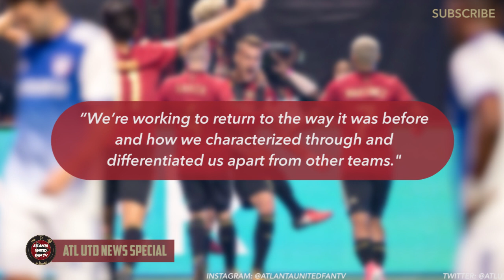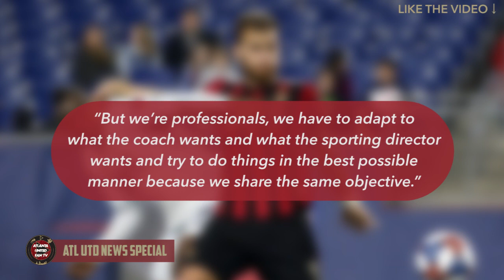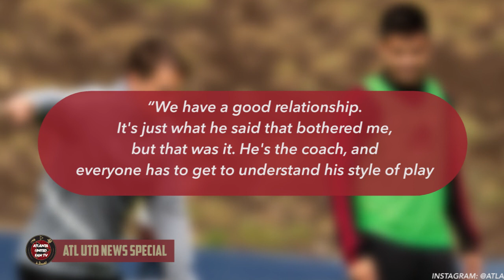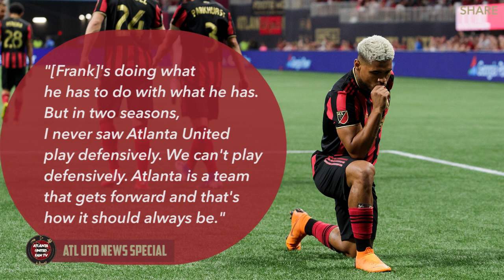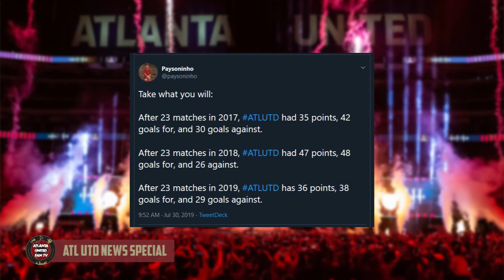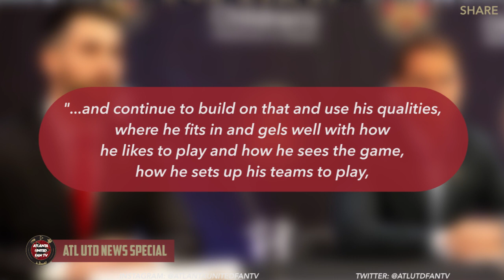Mutiny in the Atlanta United Locker Room? | ATL UTD FAN TV NEWS SPECIAL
LGP, Barco, Pity and Josef have all had things to say about the change in system in 2019. We get into what it might all mean for the Five Stripes going forward. What are your thoughts? COMMENT TO JOIN IN!

▶ We're now on the GINIKO USA platform! You can watch us on Roku, Amazon Fire Stick, iOS, Google Play and many more. Check it out!